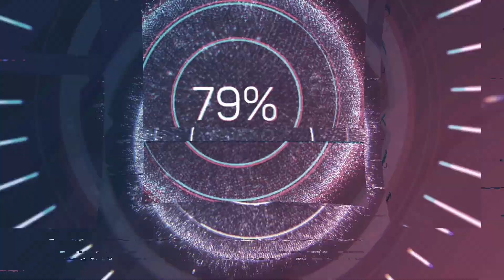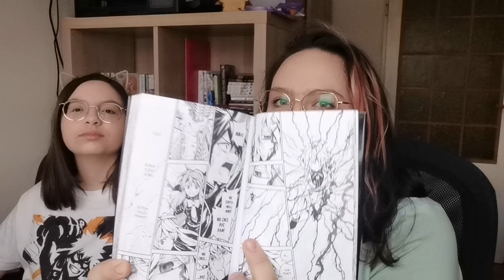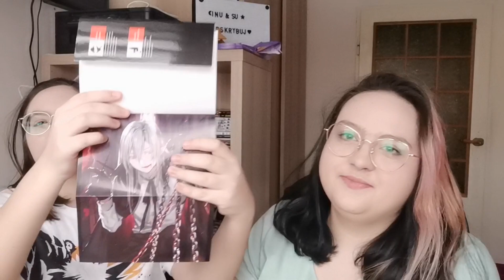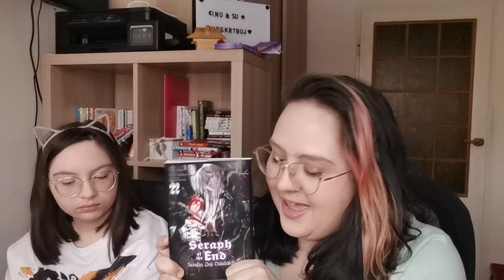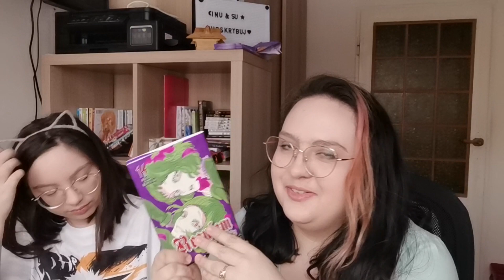Pogadanka o Requiem Króla Róż i Seraph of the end! *spoilery*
Hejo!
Dzisiaj mamy dla was pogadankę, która pierwotnie miała być w podsumowaniu stycznia, ale film nawet bez tego był bardzo długi, więc podzieliłyśmy to na osobny film. Omawiamy Requiem Króla Róż tom 14 oraz Serapf of the end tom 22. Zaznaczamy również, że są tu duże spoilery ^^.

Jeśli chcecie z nami pograć w Genshin Impact to nasze nicki to:
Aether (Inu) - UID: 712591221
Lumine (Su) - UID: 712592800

Jeśli chcecie z nami pograć w League of Legends to tutaj macie nasze nicki:
SucretteUnibell - Su
InuDragneel - Inu

Polecamy:
- blog recenzencki naszej kochanej Lex May ;3
Miłego oglądania!